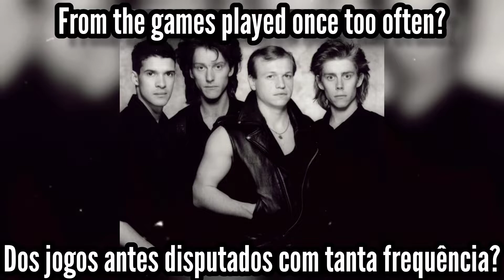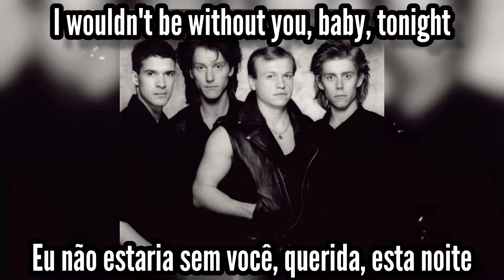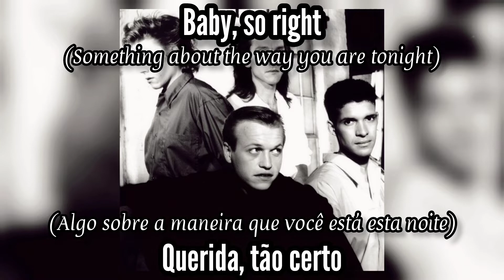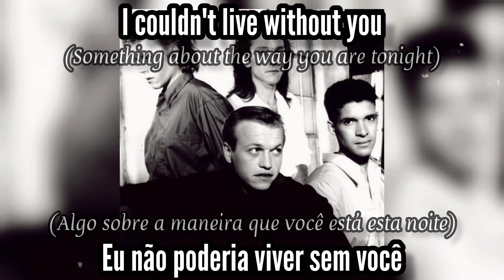📻 Level 42 | Something About You | Legendado: ENG - PT/BR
🎵 01. Something About You
👤 Level 42 • 🇬🇧
💿 World Machine • 1985

Line-up (main artists):
• Mark King: bass, lead vocals
• Mike Lindup: keyboards, vocals
• Boon Gould (R.I.P. 2019): guitars
• Phil Gould: drums